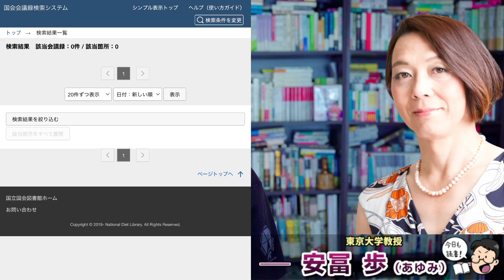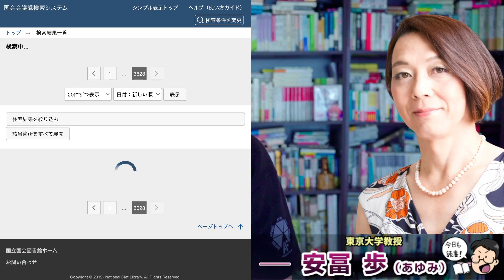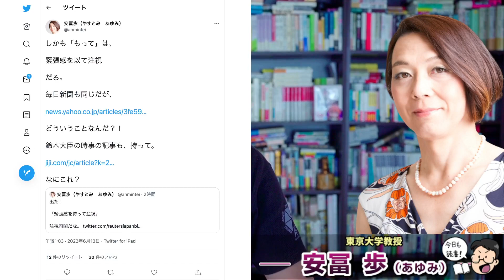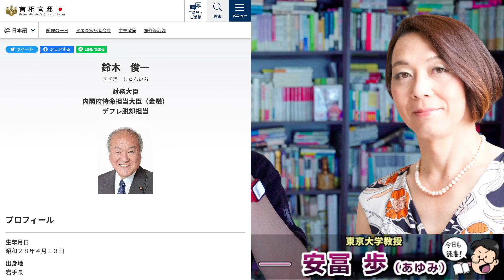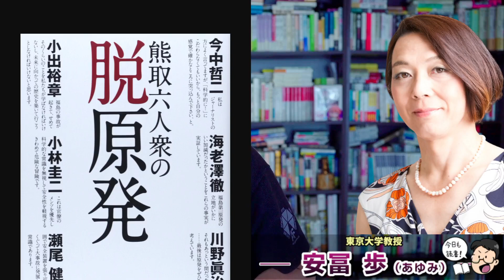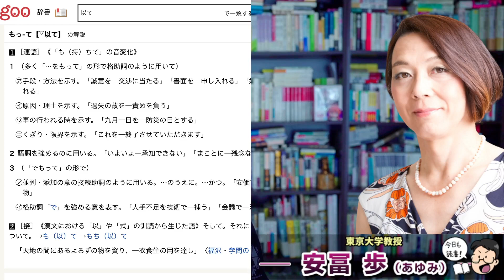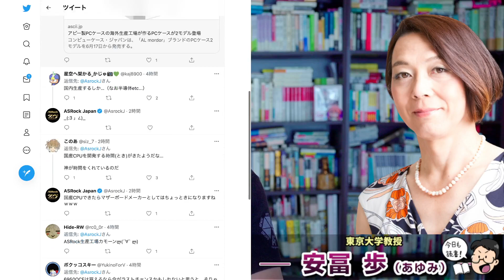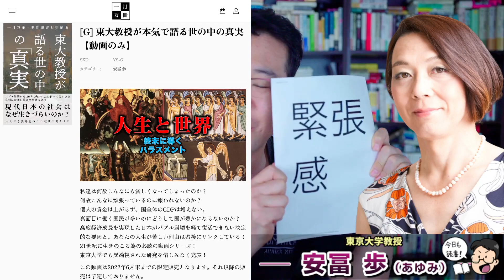円安・物価上昇＆賃金低下の本当の原因。日本の政治家、官僚の深刻な劣化。基礎教養も無い権力者達が破壊する日本経済システム。安冨歩東大教授。一月万冊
カンパのご検討ありがとうございます！カンパについては返金が出来かねますので何卒ご理解の程よろしくお願い致します。カンパについては一月万冊の運営、出演者の皆さまの取材費、研究費に使わせて頂いています。ありがとうございます！ 円安・物価上昇＆賃金低下の本当の原因。日本の政治家、官僚の深刻な劣化。基礎教養も無い権力者達が破壊する日本経済システム。安冨歩東大教授。一月万冊

21世紀を生きのびる経済と仕事の考え方について。安冨歩東大教授。一月万冊

東大教授が本気で語る世の中の真実、を現金振込で購入したい人は、31,000円を下記口座に振り込んだ上で「本気の講義購入希望」とタイトルに書いて

特別価格！

複雑さを生きる、生きるための日本史、本当の人生を生きるための論語、などの既存商品と「東大教授が本気で語る世の中の真実」を同時購入したい場合は55,000円となります。

購入希望の方は55,000円を振り込んだ上で

「複雑さを生きる＋東大教授が本気で語る世の中の真実」
「生きるための日本史＋東大教授が本気で語る世の中の真実」
「本当の人生を生きるための論語＋東大教授が本気で語る世の中の真実」

とメールに書いて氏名、住所、電話番号、メールアドレスを

【速報】松野長官「急速な円安の進行を憂慮」1ドル135円台突入に

2018年にとても悲しいことがありうつ病に。2年近い闘病を経てその期間はYouTubeもかなり休みがちになりました。最近ようやく少し元気になり、YouTubeなどの活動も再開しています。